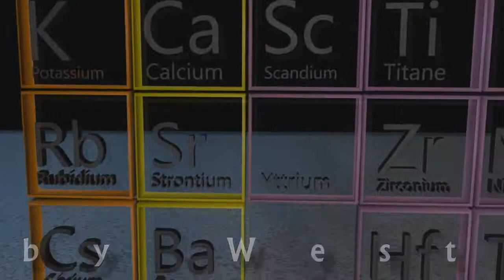PayDay : The Heist Test/Présentation - HD 7850 [PC Français HD 720p]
aujourd'hui, petite vidéo d'un test/présentation, de PayDay : The Heist sur PC.

Jeu axé principalement sur le multi en coopération.

Merci.